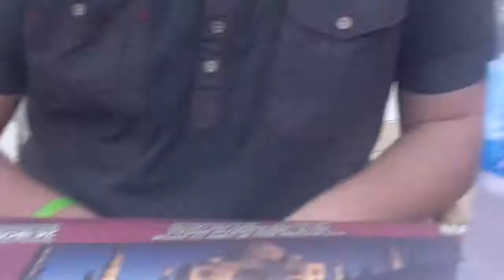Indian 2012-05-30.mp4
Us lot having an Indian meal at a restaurant at the sea front in Magaluf Majorca. Fit it was too.